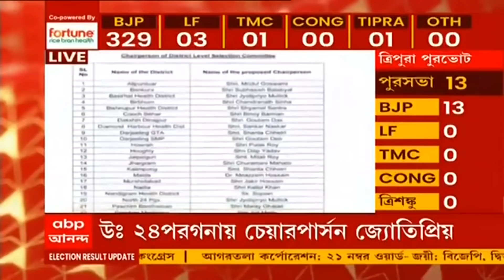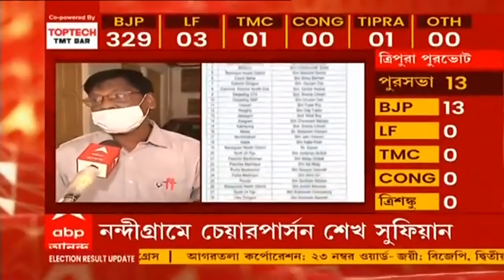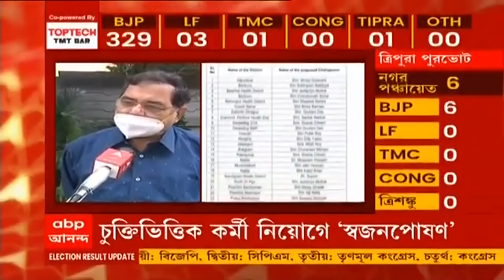Bangla News: সরকারি হাসপাতালে চুক্তিভিত্তিক কর্মী নিয়োগে কমিটি গঠন, চেয়ারপার্সন TMC-র নেতা-মন্ত্রীরা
সরকারি হাসপাতালে চুক্তিভিত্তিক কর্মী নিয়োগে জেলায় জেলায় কমিটি। ২৮টি কমিটি গঠন স্বাস্থ্য দফতরের। কমটির চেয়ারপার্সন করা হয়েছে দলের শাসক দলের নেতা-মন্ত্রীদের। চুক্তিভিত্তিক কর্মী নিয়োগে স্বজনপোষণের অভিযোগ বিভিন্ন চিকিৎসক সংগঠনের। উত্তর ২৪ পরগনায় কমিটির চেয়ারাপার্সন জ্য়োতিপ্রিয় মল্লিক। দার্জিলিঙে গৌতম দেব। হাওড়ায় কমিটির চেয়ারপার্সন পুলক রায়। নন্দীগ্রামে কমিটির চেয়ারপার্সন শেখ সুফিয়ান। পশ্চিম বর্ধমানের কমিটির চেয়ারপার্সন মলয় ঘটক। পূর্ব মেদিনীপুর কমিটির চেয়ারপার্সন অখিল গিরি।